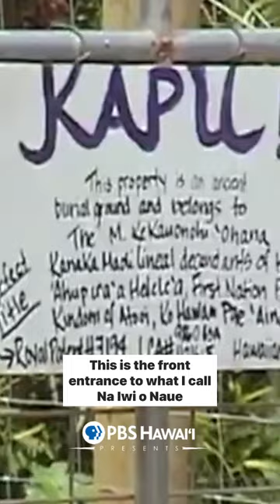Desecration of Hawaiian burial ground in Kauaʻi